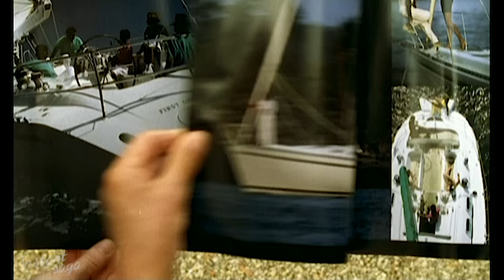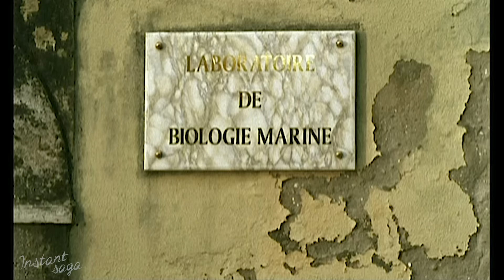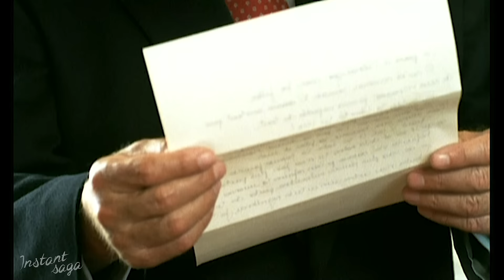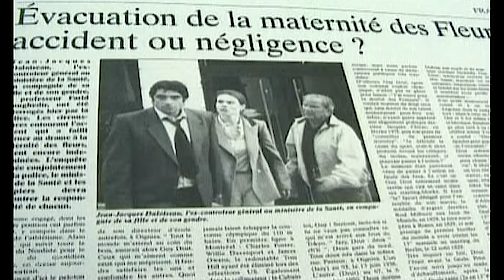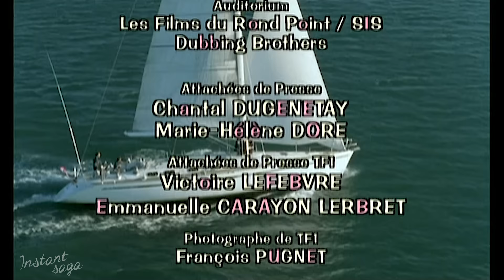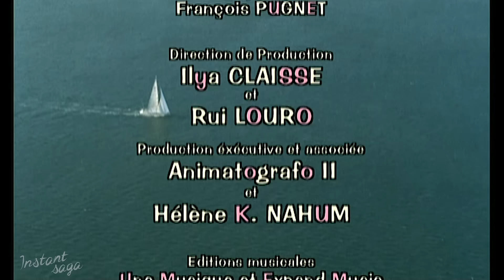Les filles à papa - Téléfilm intégral (avec Jean-Claude Brialy)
Les filles à Papa est un film de Marc Rivière avec Jean-Claude Brialy, Pierre Mondy.